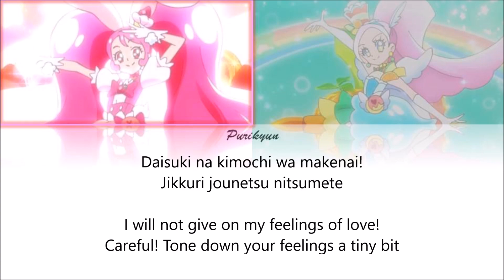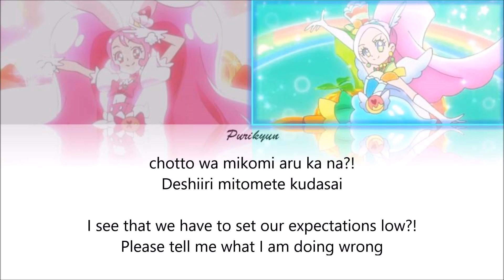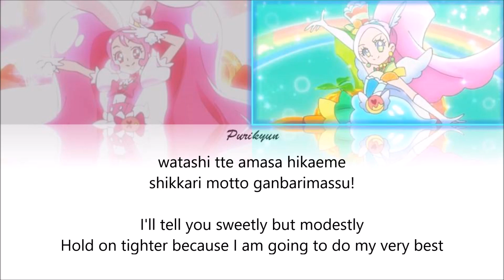Kirakira PreCure a la mode | Shine Avec Moi [Eng/Rom]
Requested by: Madeleine Hickman

Yes, I know I've been fairly inactive but I have been on holidays for 3 weeks and when I got home I had to prepare for a camp and then another camp which was held for 3 days or something and I only got home on Sunday.

Please bare with me and some of your requests!
I deleted some so that it wouldn't mess with my original list I had before being inactive for a month.

I will only accept op and ed's for the time being because I have a fairly long list and only managed to do 3!

Kirari Avec Moi technically means 'Shine With Me'